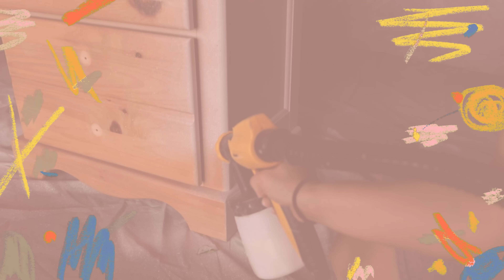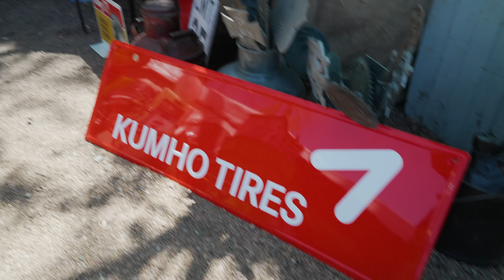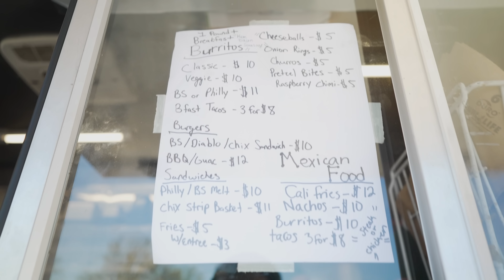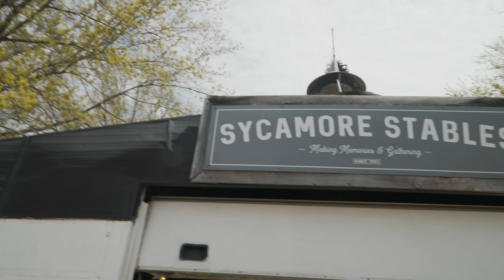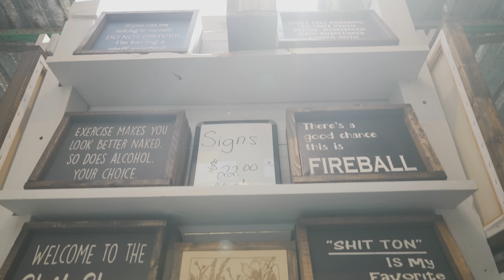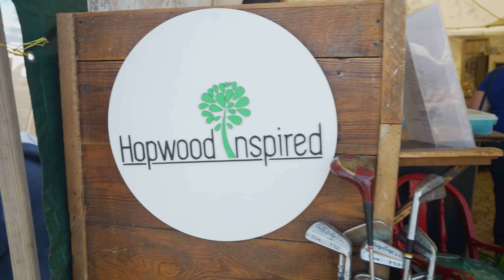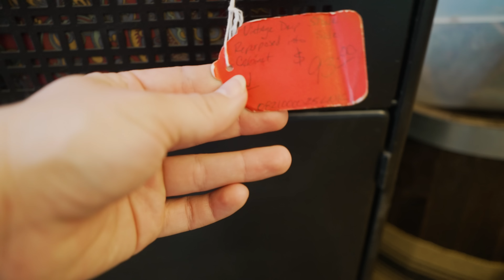Thrifting for Airbnb Decor | First Time at Junkstock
Hey there! Come along with us as we visit one of the biggest thrift market events in Nebraska, Junkstock! I have been so excited to check this event out and what perfect timing to do so than now as we prepare to launch our first AIRBNB! We hope you enjoy - let us know what you would have walked away with (:

Amazon Wishlist

Camera/Lighting Equipment:
Canon EOS 5D Mark IV
Canon EF 16–35mm f/2.8L III
Canon EF 35mm f/1.4L II
Aputure LS C120D II
Aputure Light Dome II Studio Reflector Softbox
Sennheiser AVX Digital Wireless Microphone System - ME2 Lavalier Set
Manfrotto MT190CXPRO4 4 Section Carbon Fiber Tripod

~Lauren